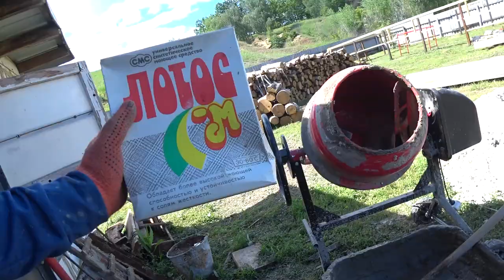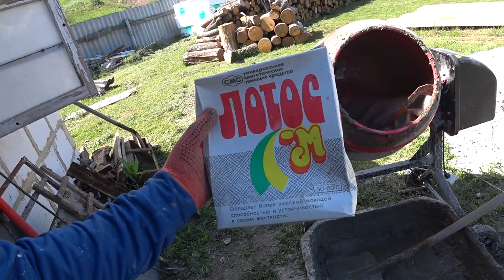СТРОИМ САРАЙ,и заливаем бетон в старый сарай, для свиней